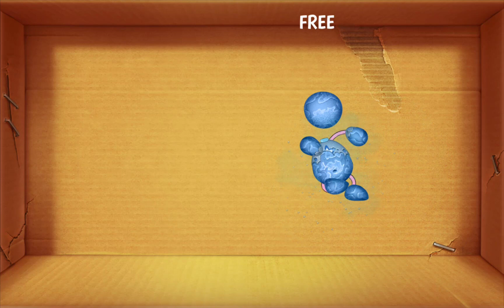Huggy Wuggy vs Long Legs vs All Appliances | Kick the Buddy Mod Skin Poppy Playtime 2